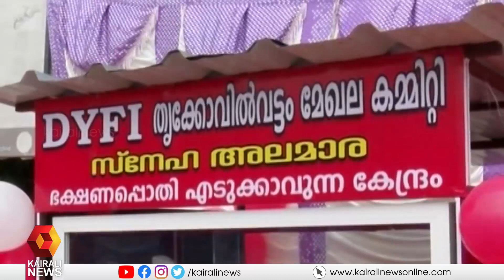വിശന്നിരിക്കുന്നവർക്ക് ഭക്ഷണവുമായി ഡിവൈഎഫ്‌ഐയുടെ സ്നേഹ അലമാര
ഡിവൈഎഫ്ഐ തൃക്കോവിൽവട്ടം മേഖലാ കമ്മിറ്റിയാണ്  ഭക്ഷണപ്പൊതികളുടെ സ്നേഹ അലമാര  യാഥാർത്ഥ്യമാക്കിയത്.
DYFI SETS UP FOOD SHELF FOR THE NEEDED